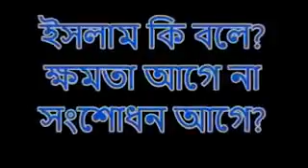ইসলাম কি বলে ক্ষমতা আগে না সংশোধন আগে জিহাদ সম্পর্কে ইসলাম কি বলে জিহাদ সম্পর্কে হাক্বপন্থী আলিম উলা